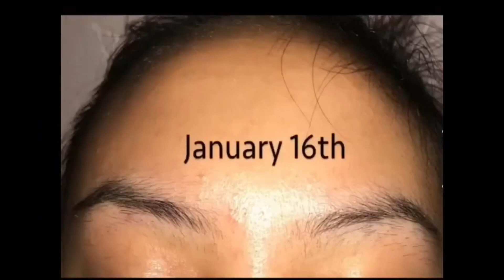This Oil Will Grow Your Eyebrow 10X Faster | eyebrow ko ghana karne ka tarika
Are you struggling with thin eyebrows?
I understand how this small detail can impact your overall look. But worry not! My latest video brings you a homemade solution that promises to enhance your eyebrows naturally.

अगर आप अपनी पतली भौंहों से परेशान हैं, तो हमारे इस वीडियो में दिए गए होममेड नुस्खे को अजमाएं। यह DIY भौंह बढ़ाने वाला तेल आपकी भौंहों को प्राकृतिक रूप से घना बनाएगा। नैचुरल तत्वों से बने इस तेल का इस्तेमाल करके आप बिना किसी साइड इफ़ेक्ट के अपनी भौंहों को खूबसूरत बना सकते हैं।

Dive into my simple DIY eyebrow growth oil recipe, where I use pure and skin-friendly ingredients like castor oil, known for its hair-enriching properties. This remedy is not only effective for eyebrow growth but is also gentle on your skin.

Say goodbye to sparse eyebrows and hello to a fuller, defined look without any adverse effects. Watch now and transform your eyebrows to complement your glowing skin and shiny hair!

Query Solved:
How to make eyebrows growth oil?
How to use castor oil for eyebrows growth?
How to grow eyebrows fast?
How to get thick eyebrows?